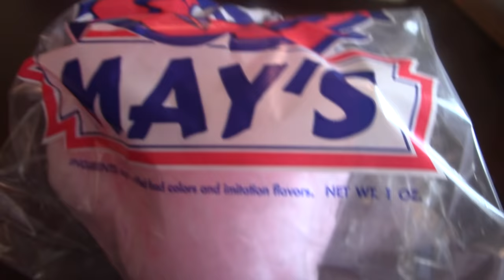ASMR Eating Cotton Candy {No Talking}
Having Some Cotton Candy I Got At The Fair

Timothy Birmingham
P.O.Box 1225